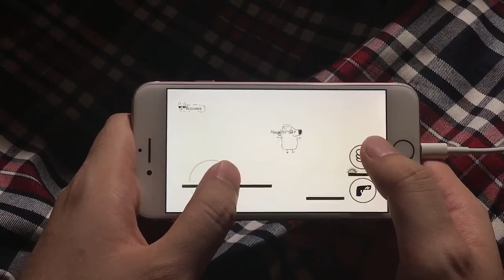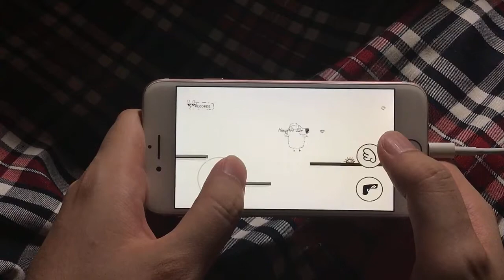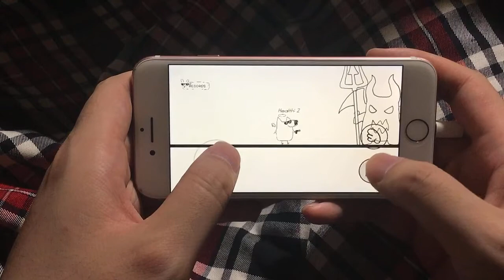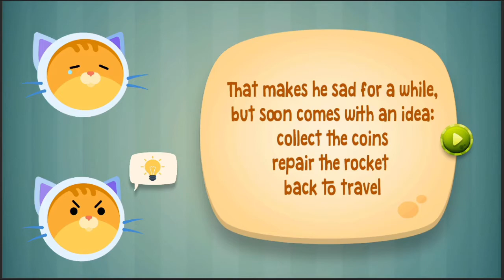Virtual Environments and Real-Time 3D in Fall 19 Part B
This is a quick overview of some of the final student work for Virtual Environments and Real-Time 3D in Fall 19.

The videos are broken up into roughly 15 minutes chunks. Part A,  Part B, etc.

This is for new students to get a sense of what they will learn in the class and for existing students to understand what is expected for the final project.